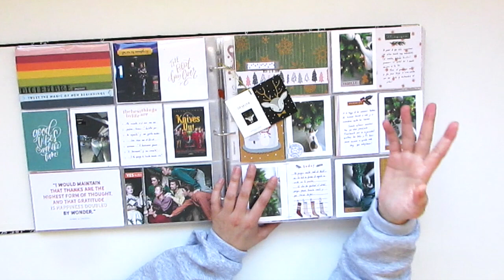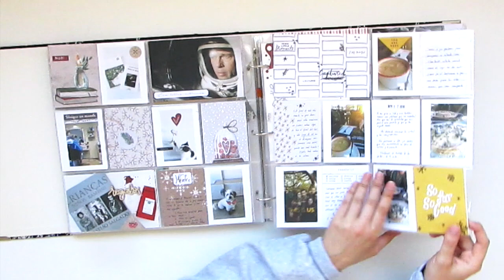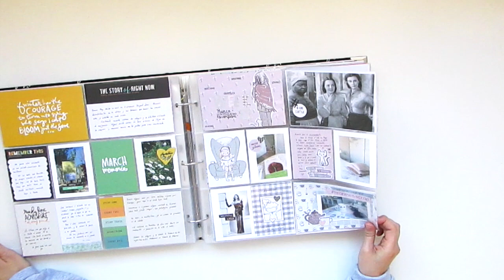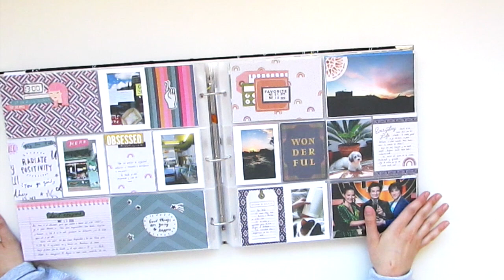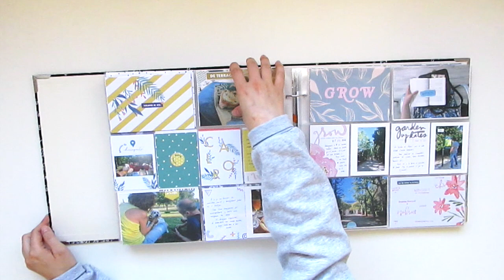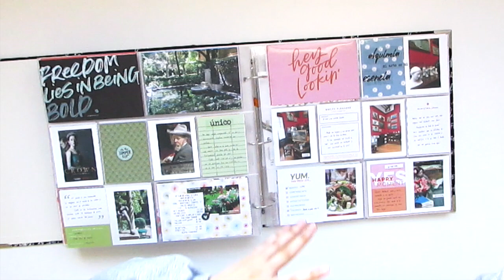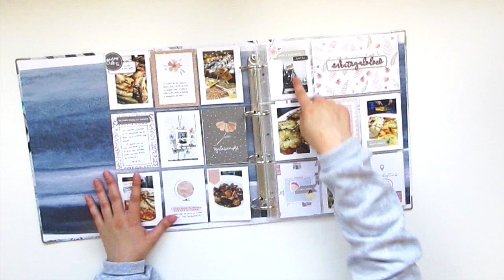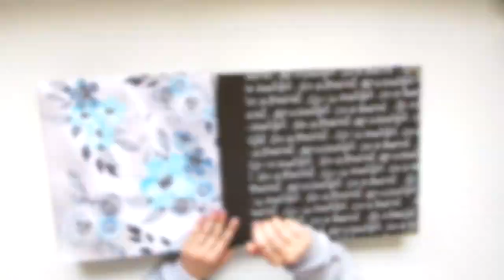PROJECT LIFE: REPASO PL 2020 * FLIP THROUGH *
NSTAGRAM: the_life_journal